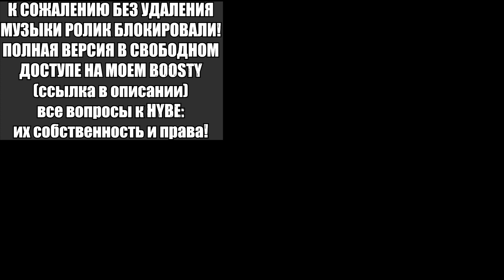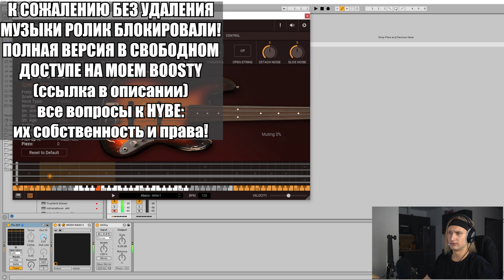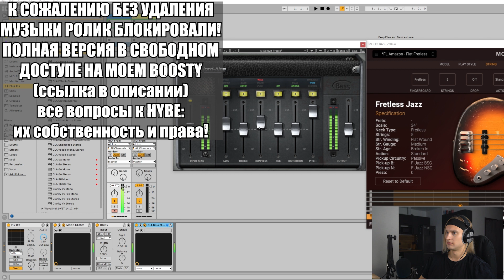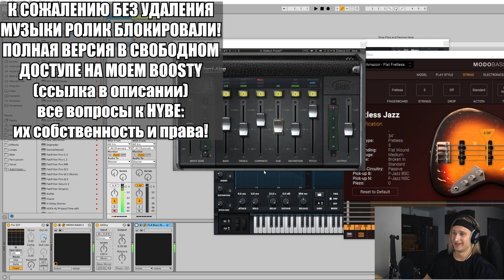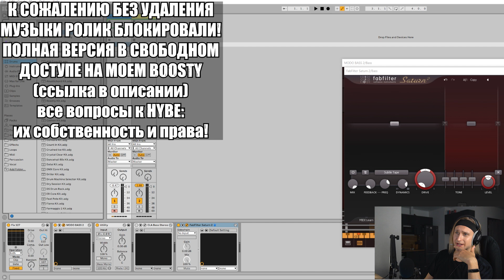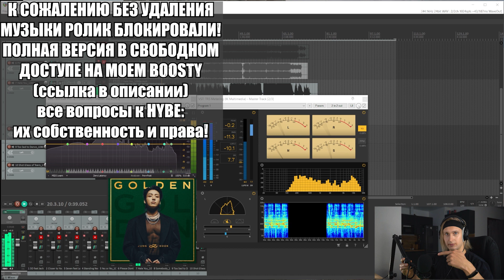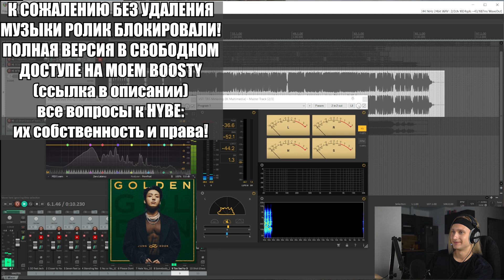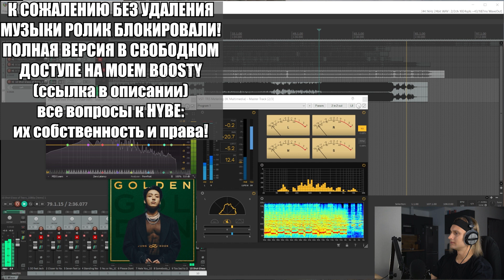Jung Kook GOLDEN | ОБЗОР АЛЬБОМА | Звук заблокирован! ЧИТАЙ ОПИСАНИЕ!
За выход данного видео стоит поблагодарить Анастасию Ракитину!
Про что видео: слушаю альбом Чонгука, ковыряюсь в технической составляющей и высказываю личные впечатления!
ВНИМАНИЕ! Если ролик станет доступен, то скорее всего в нем не будет музыки, т.к за нее блокировали это видео. Полное видео в свободном доступе будет на boosty:

Если после прочтенного выше будут возмущения в духе "нафиг без звука\где звук\ни о чем без звука итд" - пишущий получит перманентный бан, т.к видео доступно на другой платформе без данных ограничений и нужно читать описание.

QIWI: WRITE565

Мое оборудование:
Аудио интерфейс: Focusrite scarlett 8i6 3gen
Микрофон: Audio technica at2020
Камера: Sony a6400
Наушники: Beyerdynamic dt 990 pro, Beyerdynamic dt 770 pro
Монитор: Xiaomi mi 34 curved gaming

ТАЙМКОДЫ:
00:00 О чем видео?
01:43 Всем привет!
02:37 3D
14:08 Closer To You
25:51 SEVEN
36:10 Standing Next To You
46:48 Yes Or No
55:26 Please Don't Change (feat. DJ Snake)
01:01:40 Hate You
01:08:54 Somebody
01:17:36 Too Sad To Dance
01:23:46 Shot Glass Of Tears
01:28:33 Выводы